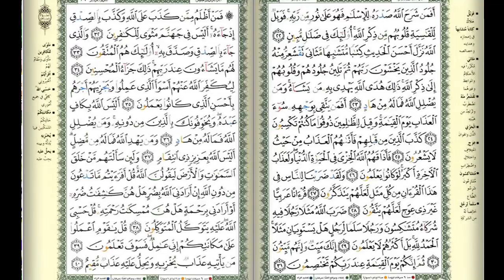সুমধুর কন্ঠে ২৪ তম পারার তেলাওয়াত||Hifzul quran Tilawat para 24||কোরআন তেলাওয়াত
Related Channel :
Islamic Channel BD
Shahin Multimedia
Anibas

৩০পারা কোরআন শরীফ,
quran, tips4ubd,
Quran-Para01/30-Urdu Translation,
Quran Urdu Translation, Quran (Book),
৩০পারা কোরআন তেলোয়াত,
 الكريم, al quran, koran, quran sharif, qura